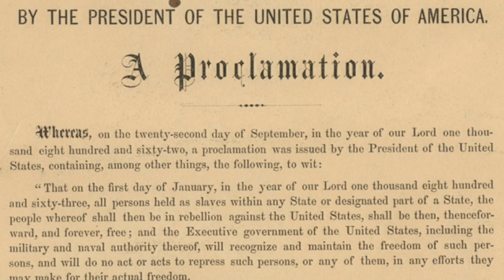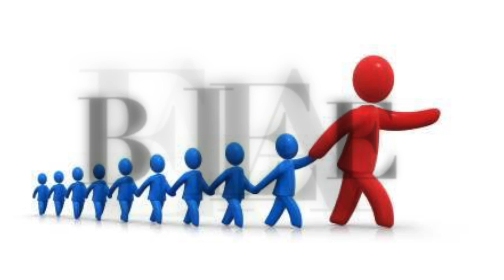Introverted Politicians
This video is about Introverted Politicians